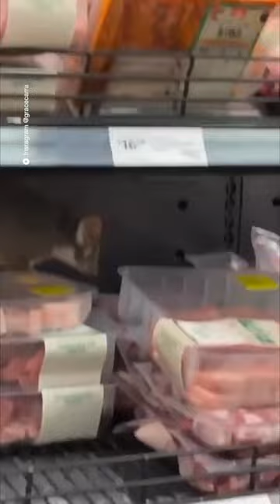Shock discovery Possum in meat department at Coles Mitcham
Video footage shows a possum crawling on packaged meat at a Coles store in Melbourne's eastern suburbs.